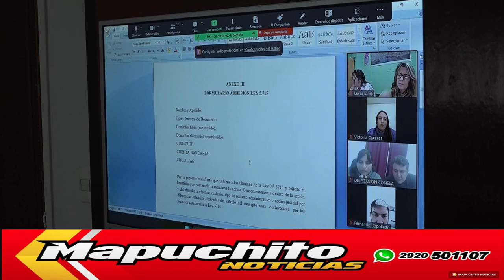SE PUEDE PRESENTAR LA DOCUMENTACION PARA TRAMITES POR ZONA DESFAVORABLE